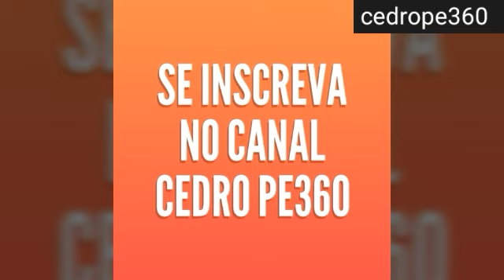Classificação profissional e amador circuito Devassa de vaquejada 2017